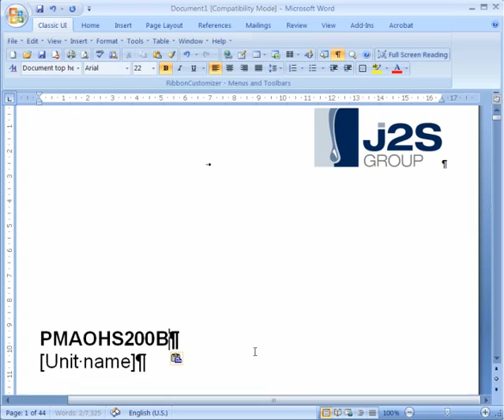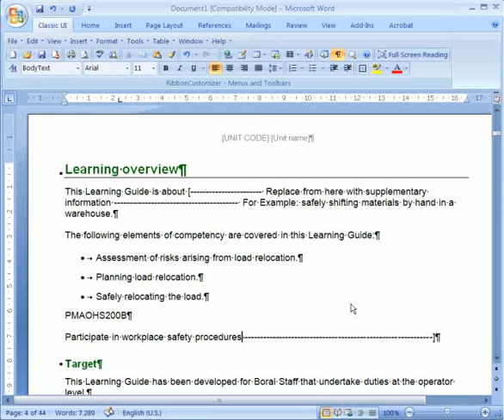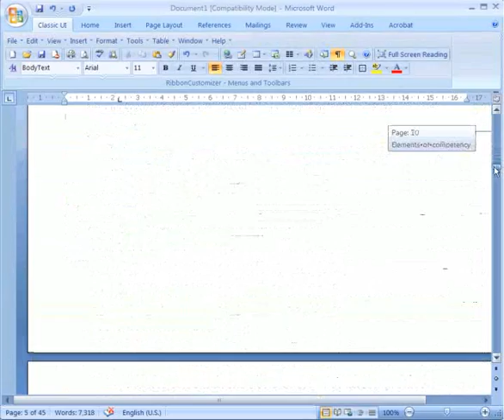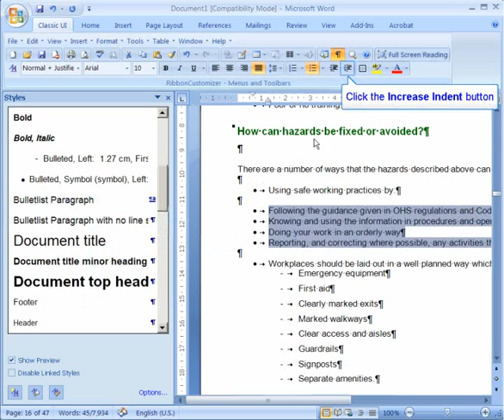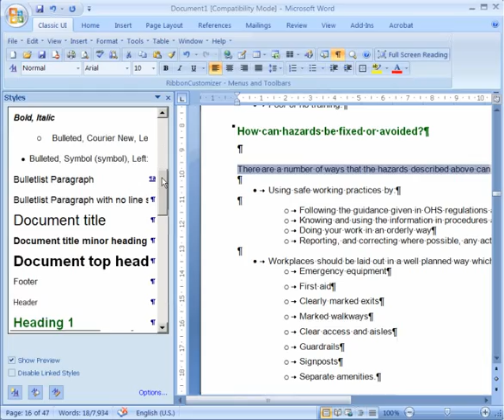Clean Copy and Paste between Microsoft Word documents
This is something I dropped together for work. What do you think?
When you copy from one Word document to another, you often get extraneous style info. This tutorial looks at 3 ways you can overcome this issue.